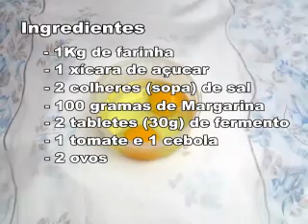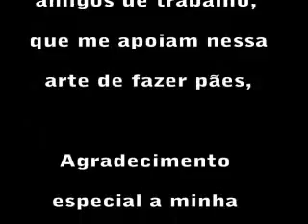Pão de Linguiça Caseiro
Vídeo que fiz sobre como fazer um pão...